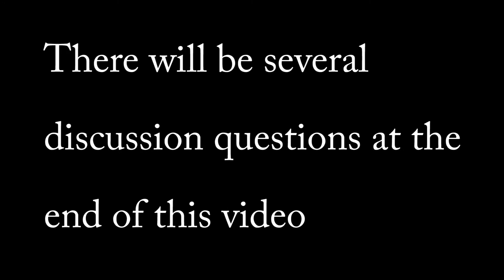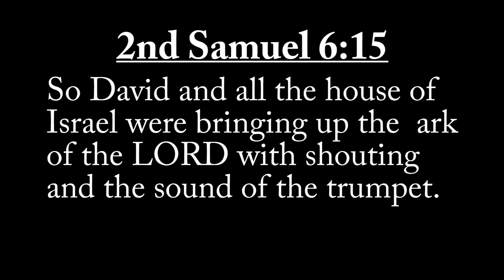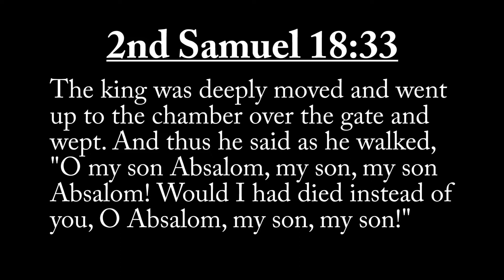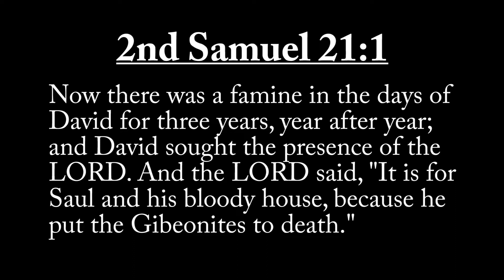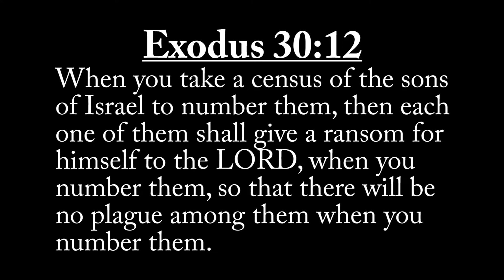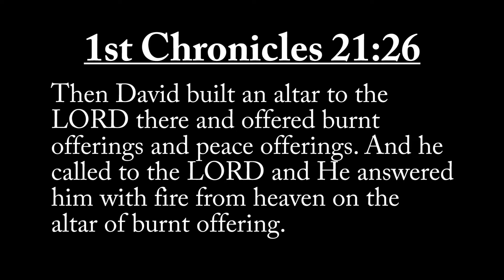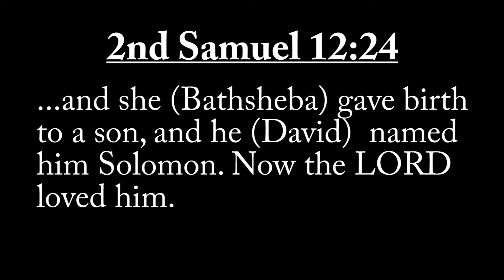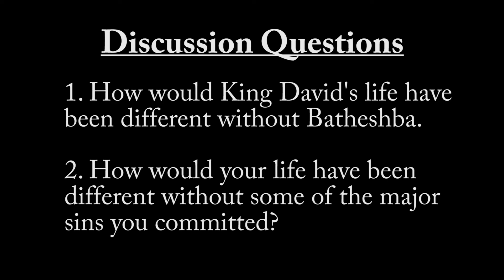King David - Part 3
Studies in the Life of King David - Part 3

life of king david bible study
life story of king david in the bible
life of king david summary of his life timeline
life of king david summary of his life story
david spares king saul's life
summary of the life of king david in the bible
life of king David YouTube
lessons from the life of king David
commentary on the life of king David
events in the life of king David